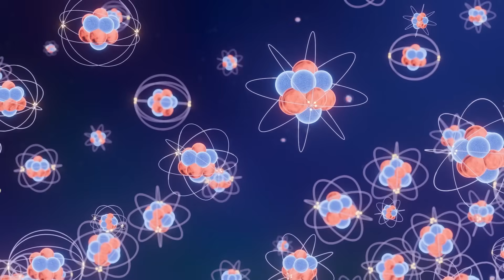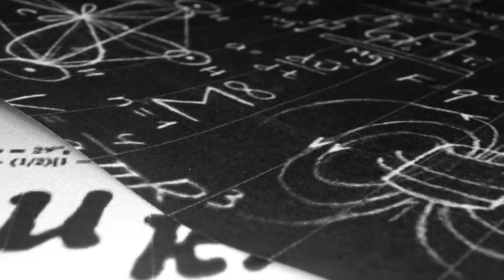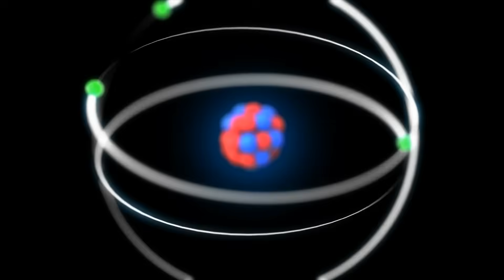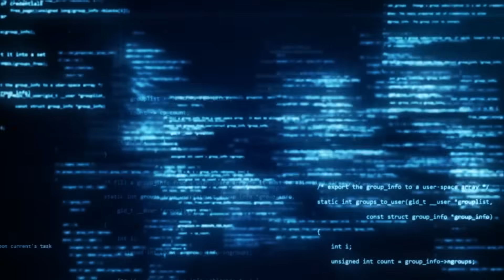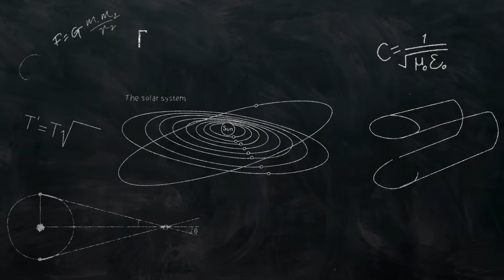Two Quantum Experiments Break Time – Revealing a Reality That Terrifies Scientists!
Have we misunderstood the nature of time? You may have heard of the quantum physics phenomenon known as superposition. This means that a particle exists in multiple states simultaneously until it is measured. But the bottom line is that superposition is still accompanied by huge question marks: How does the particle actually behave when it is in this surreal “mixture of states”? What does it look like then – and how does it even know where to appear at the moment of measurement? Well, excitingly, two groundbreaking quantum experiments have provided completely new insights into this mystery – and thus possibly uncovered areas of reality that have so far completely eluded our perception! This exciting discovery could help us find the answers to some of the biggest questions in physics: So be sure to stick around until the end to find out what scientists have now brought to light!